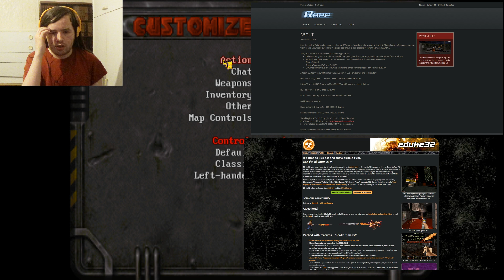Movie Quoting Machine | Duke Nukem 3D: Atomic Edition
Damn. I'm Lookin' Good